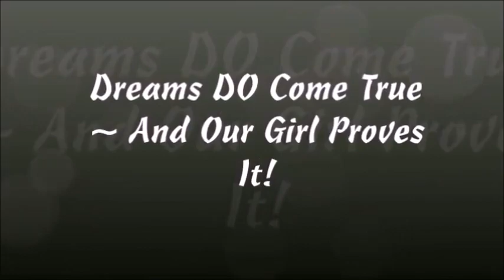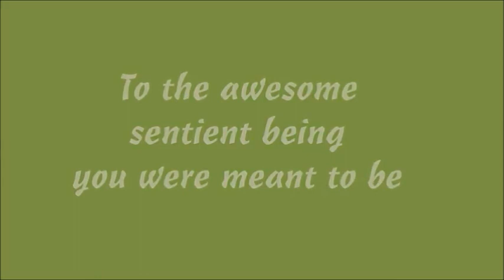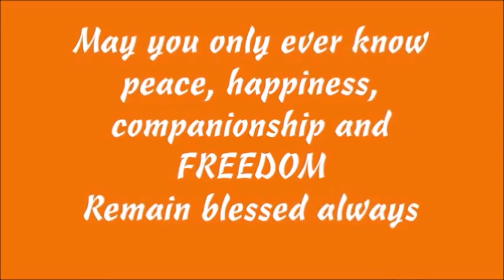Nosey Spends Christmas at The Elephant Sanctuary!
Created By our friend Sue Dicker who's a compassionate, dedicated & passionate advocate for Nosey & all elephants ~ Elegant Elephants